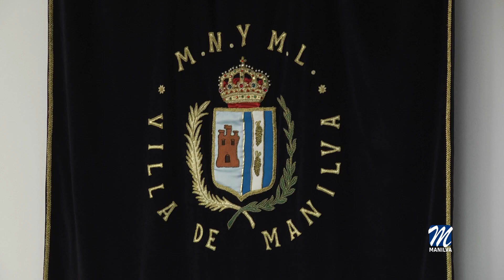Ayer se celebró un pleno ordinario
Tras el pleno ordinario que se celebró ayer en la localidad, quisimos conocer las reacciones de los portavoces de los distintos partidos representados en la corporación municipal manilveña.

Este pleno, el primero ordinario que se celebra en la presente legislatura, estuvo marcado por asuntos eminentemente económicos, principalmente la aprobación de facturas que derivan de la anterior gestión.
Así nos lo contaba el alcalde de Manilva, José Manuel Fernández.

Por su parte,  el primer teniente de alcalde,  Agustín Vargas, se refirió al vacío legal que hay en el tema de la aprobación de facturas sin consignación presupuestaria, de ahí que se haya traído a pleno la aprobación que viene de la anterior gestión.

El portavoz de Compromiso Manilva, Mario Jiménez, habló de falta de responsabilidad en el apartado económico,  por parte del equipo de gobierno.

También el representante del PSOE, Diego José Jiménez, se mostraba sorprendido  de la manera de manejar el departamento económico por parte del recién entrado equipo de gobierno.

Por último, Antonio Marín, de VOX comentaba que seguirá fiscalizando la labor del equipo de gobierno, e informó de que se tendrá que buscar la formula para hacer cumplir la legalidad en materia económica.